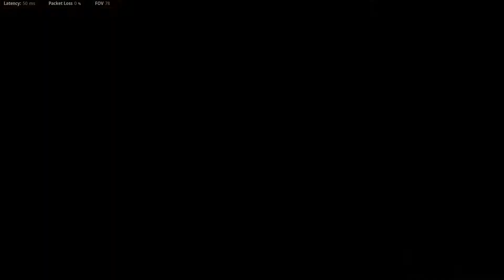Call of Duty: Vanguard_OGmrk cleaning up